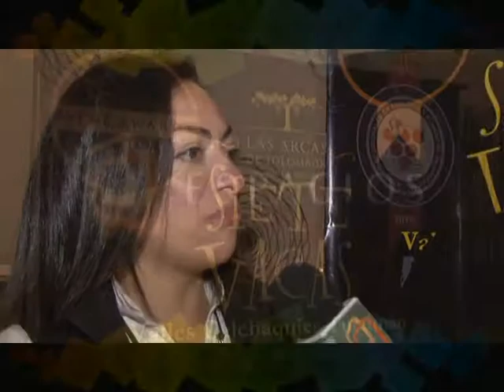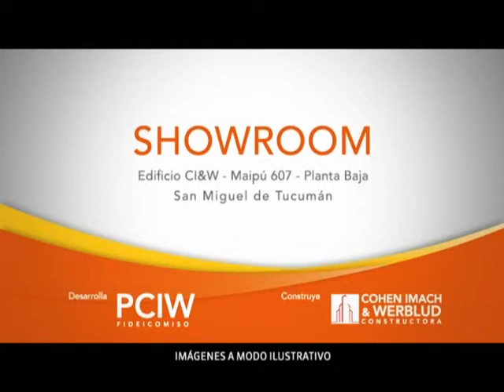001 Espacios 338